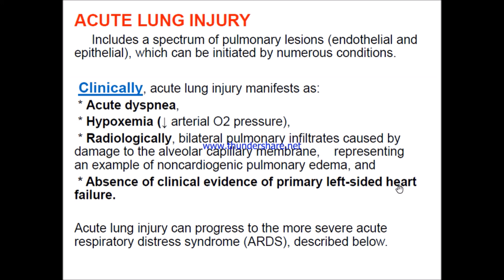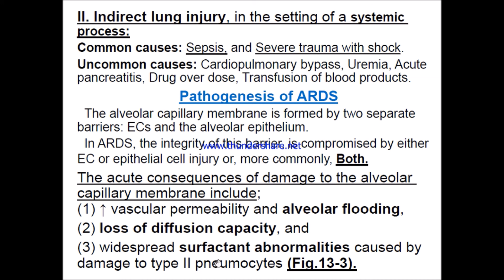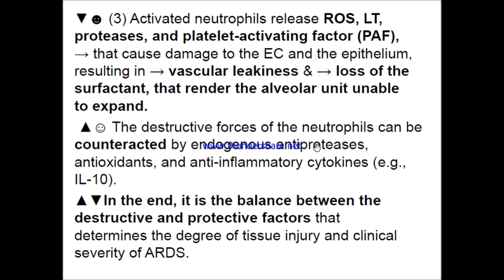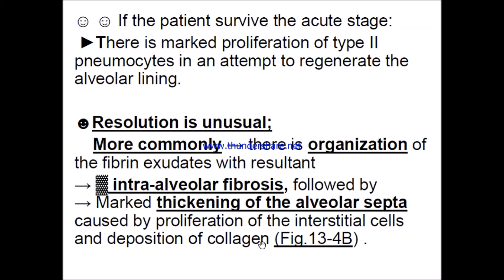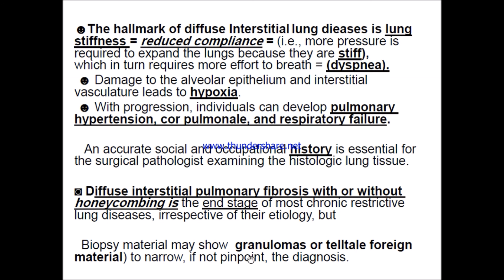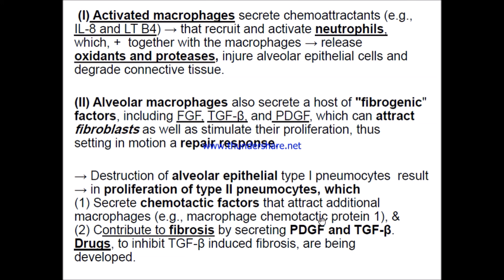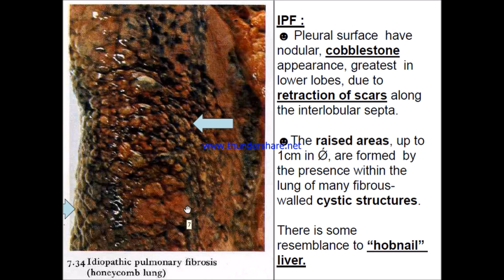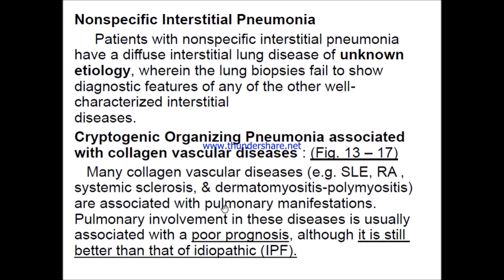Restrictive pulmonary disease